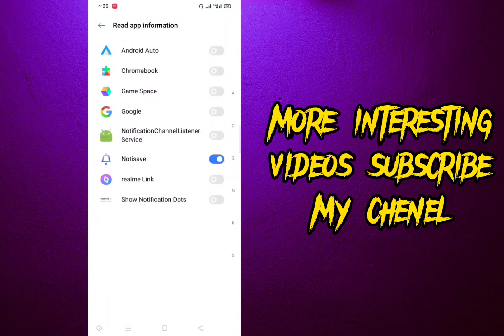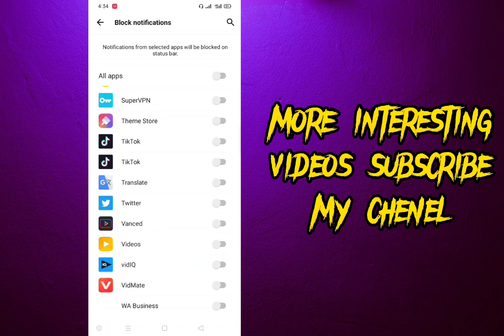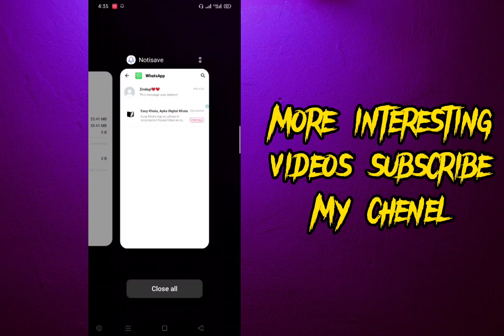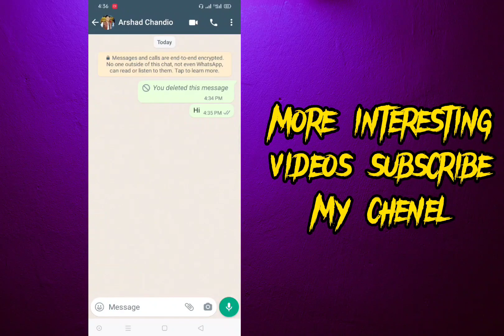Best aap whattsaap & Notysave aap !! How to use notisave aap in whattsaap messenger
Dicribtion
                so is video me apko Notysave aap ke 2best usefull tips ka batao ga so video buhat interesting hone wali he mukamal watch kare